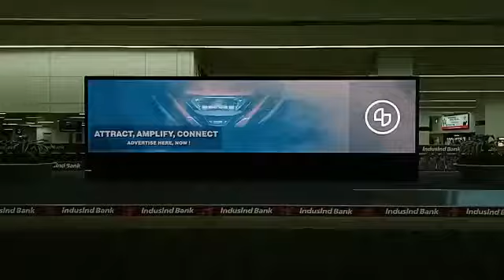PoC Video for Simple One on Digicast_Close Shot